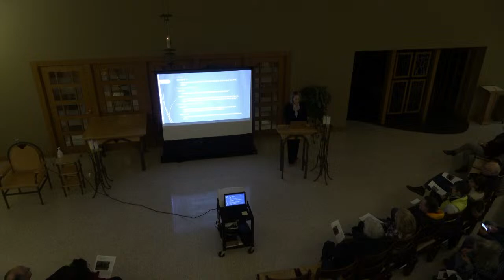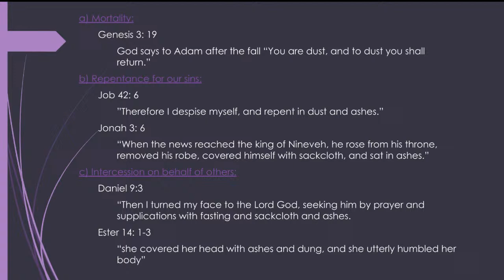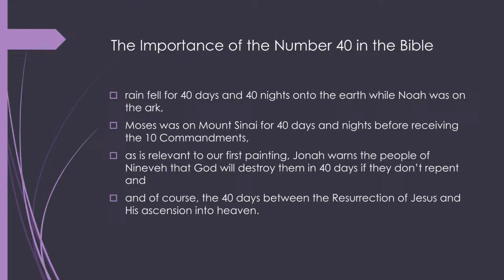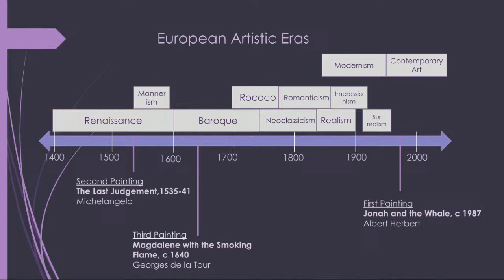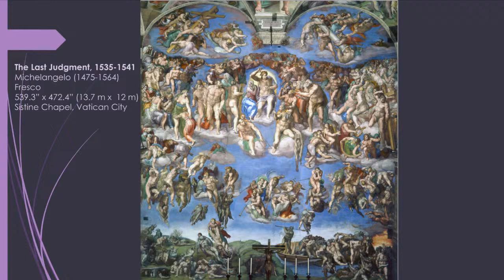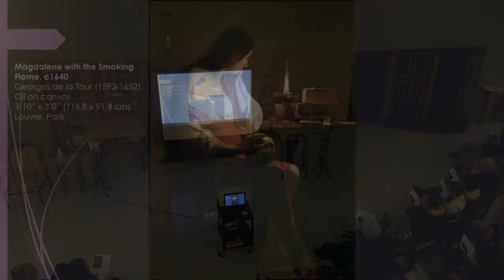Reflections on Lent and Easter Through Art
Presented by Ulrike McGregor, Ph.D., MFA